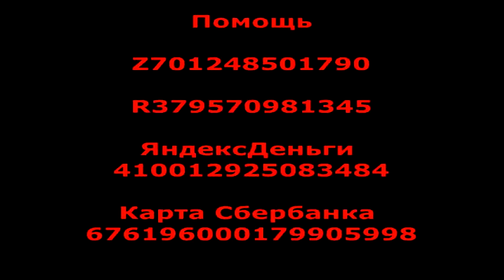ДПС Активисту сожгли машину МАКСИМАЛЬНЫЙ РЕПОСТ!!!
ПОМОЩЬ
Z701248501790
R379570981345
ЯндексДеньги
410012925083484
Карта Сбербанка
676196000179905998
Киви

В ночь на среду, 25 февраля, неизвестные подожгли машину ВАЗ-2112 одного из активистов движения. Инцидент произошел на ул. Стара-Загора в Промышленном районе областного центра.

«Потерпевший Алексей Гордеев с 2011 года занимался выявлением «оборотней в погонах» (обозначение любых сотрудников правоохранительных органов, под прикрытием своих званий и должностей совершающих преступления или участвующих в коррупции, - прим.ред.), в соответствии с Указом Президента РФ, работал во взаимодействии с сотрудниками ГИБДД, на благо граждан-автолюбителей. Недавно он присоединился к движению «Дорога63» и в качестве оператора канала на YouTube (MrRissso) начал активно выкладывать видео-отчеты о результатах работы. Начались продуктивные проверки сотрудников ГИБДД, превышающих должностные полномочия и берущих взятки.

К расследованию дела о поджоге уже подключились депутаты Госдумы. Результаты проверки лягут на стол министру внутренних дел РФ Владимиру Колокольцеву, после чего проверкой городской и областной структуры ГИБДД займутся на государственном уровне. Это первый случай в Самаре, хотя по России уже были прецеденты. Например, в Тольятти сожгли машину человека под псевдонимом Таран, который тоже занимался выявлением «оборотней в погонах»